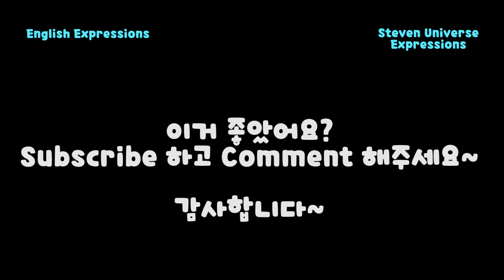[데이빗 영어 Steven Universe Expressions] - Out for a ride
안녕하세요~ 혹시 "Steven Universe" 애니메이션 보고있어요~  그럼 새로운 expression 배워요~
"Out for a ride" 아세요?

Steven Universe is a TV animation produced by Rebecca Sugar and Cartoon Network.